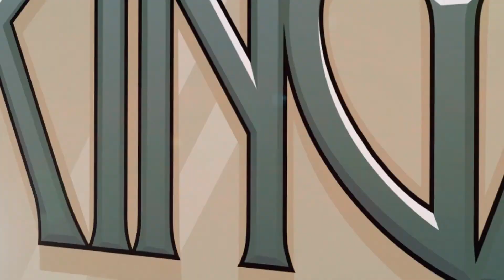HipHop Kingz 2016 | The Junior Family | O18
Powered by Anthony Benjamin
April 17th, 2016, De Uithof, The Hague

Filmed and Edited by HRN Movie (HRN Entertainment and Tom van Luyn)